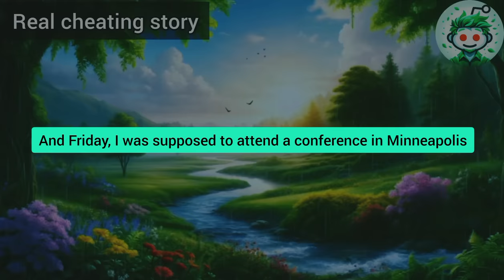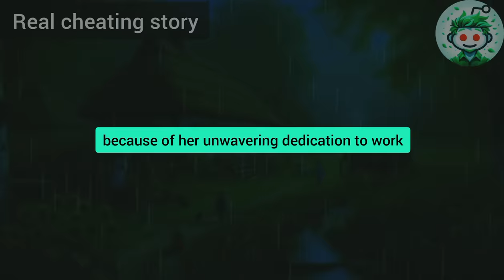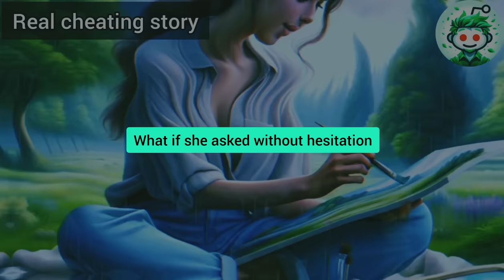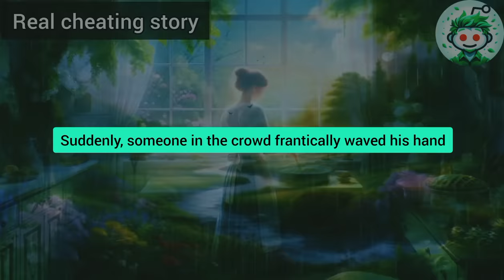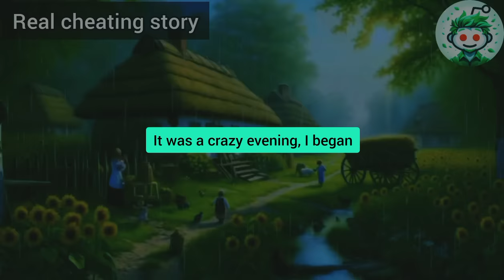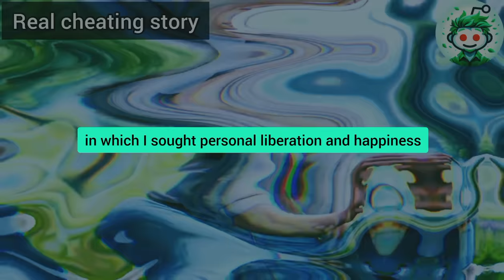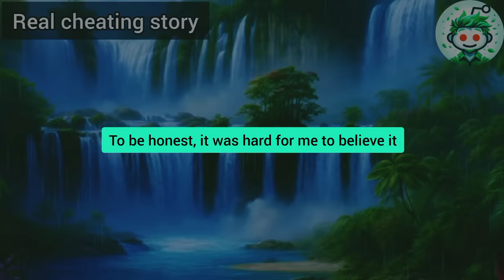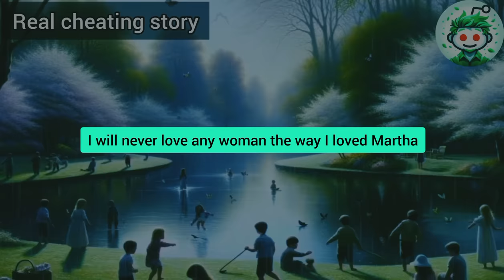I Called My Cheating Wife At Work To Let Her Know That My Business Trip Was Being Postponed, But Her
"I called my cheating wife at work to let her know that my business trip was being postponed, but her colleague picked up the phone and said, 'Why are you calling me at work when you and your wife should be enjoying vacation together?' My revenge was swift and ruthless..."